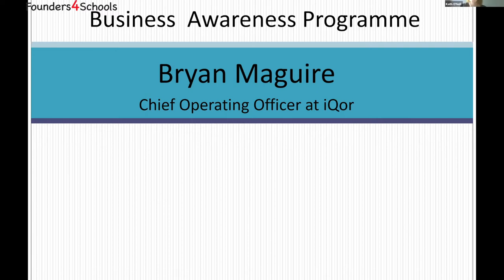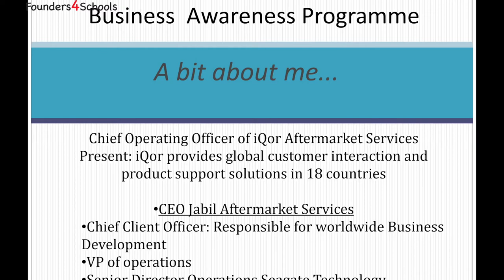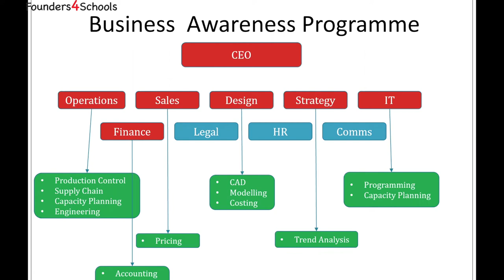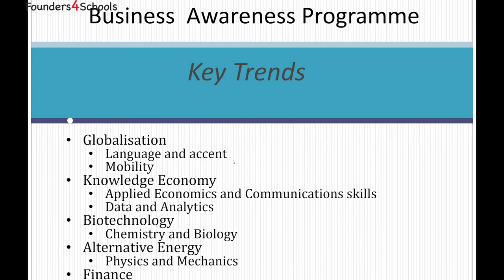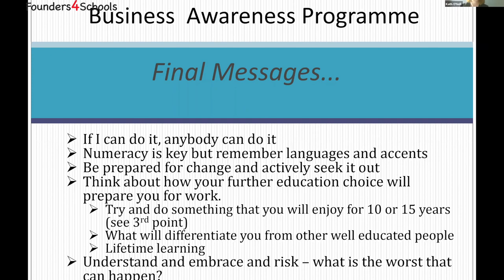F4S Digital: Industry/Technical with Bryan Maguire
Bryan Maguire - Chief Operating Officer at iQor* will talk to students who have an interest in pursuing a career in the Engineering sector.

This will be a focused event from which young people can gain information about the skills, knowledge and qualifications required by the sector. We want to open up new possibilities, and validate aspirations, and have a significant impact on young people.

Bryan will share insights, career guidance, lessons and tips to motivate and inspire students to make informed decisions about their future.

Bryan will tell a story about his career:

What inspired him to choose his career path

Subjects he studied and how these are relevant now

His successes, as well as times where he didn't achieve what he set out to and what he learned

What his company does and why this is important

What he has enjoyed most about his career

Skills he has learned that are relevant in the job he is doing now.

This will be followed by a Q&A session where students are able to ask a variety of questions.